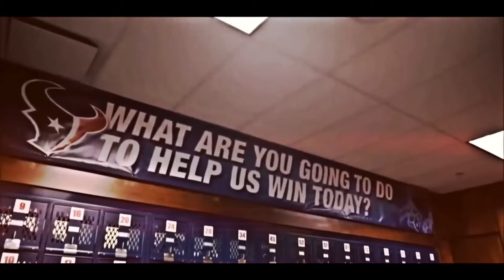Jadeveon Clowney 2017; No Effort (Houston Texans Highlights)ＨＤ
Clowney embraced the hate!

Song: No Effort · Tee Grizzley

Please comment your thoughts on this video, as I want to know what was good and what was bad, so i can improve and make better videos for you guys!